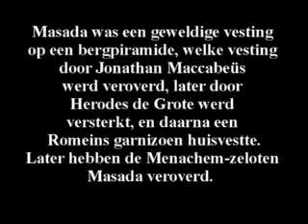Herodes de Grote en Masada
De naam Masada is een vesting, en komt niet voor in de Bijbel, maar in de historische geschriften van de joodse historicus Josefus Flavius (Flavius Josephus) in A.D. 37/38 geboren. Masada was een geweldige vesting op een bergpiramide, welke vesting door Jonathan Maccabeüs werd veroverd, later door Herodes de Grote werd versterkt, en daarna een Romeins garnizoen huisvestte. De officieren van Herodes de Grote van het Israëlische leger legden op Masada de eed van trouw af: Masada zal nooit meer vallen. Toch, Masada viel in de handen van de Zeloten.